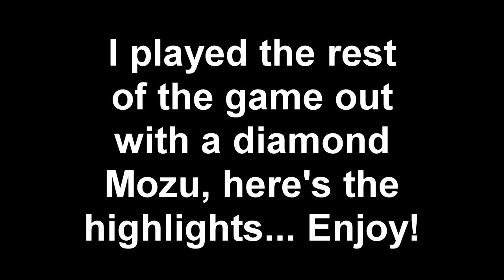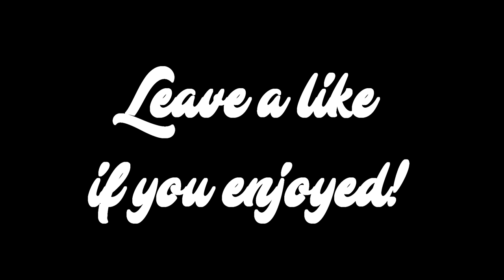DARK MATTER UNLOCKED! (Black Ops 4: UNLOCKING DARK MATTER!)